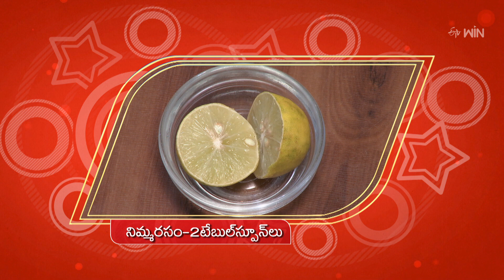Carrot Soup | Healthy & Tasty | 10th July 2024 | ETV Abhiruchi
క్యారెట్ సూప్ - కంటికి మేలు చేసే పదార్థాలతో పసందుగా

Carrot Soup is a savory recipe prepared using carrot, pumpkin, olive oil, pepper powder, lemon juice, and other simple ingredients.